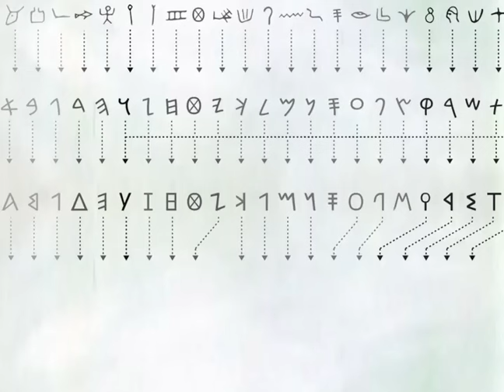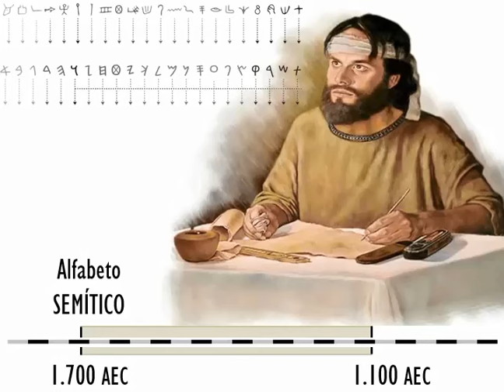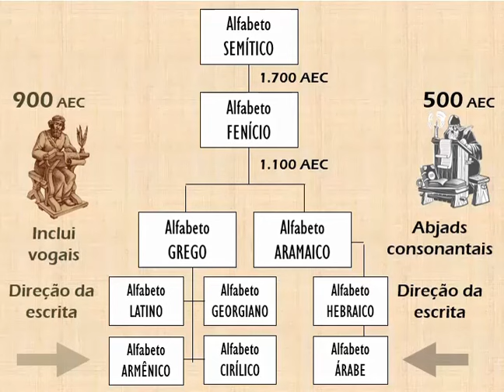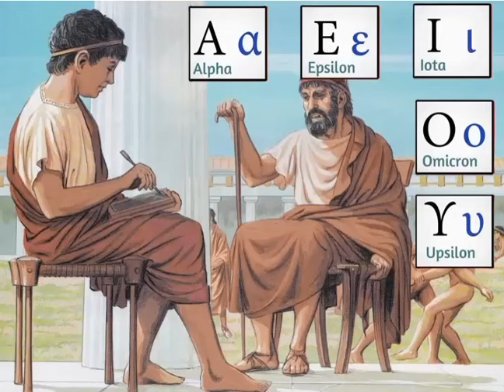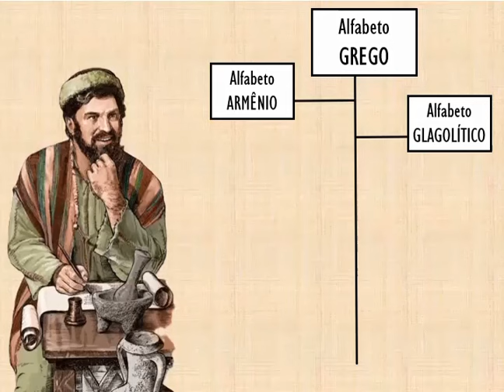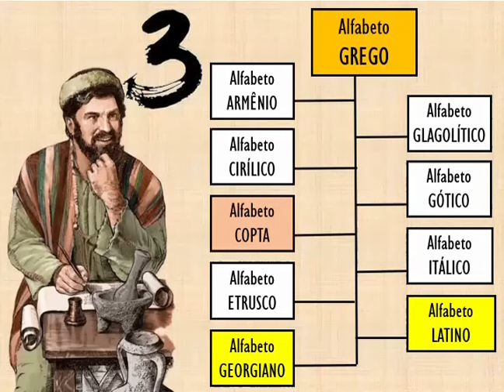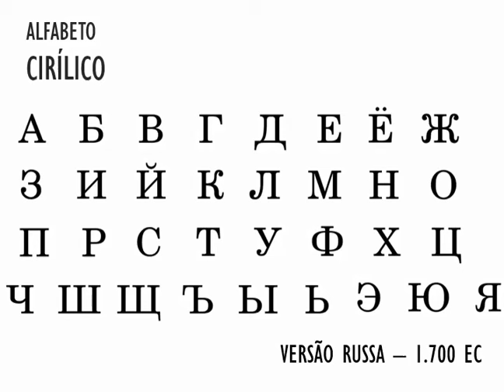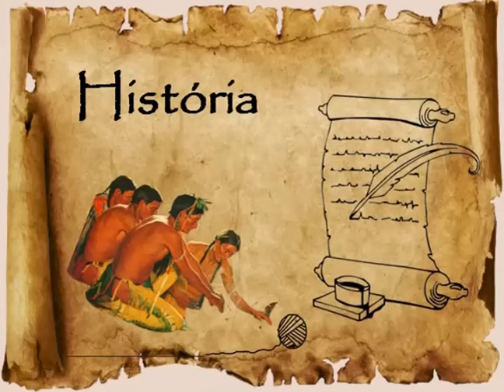A História da Escrita – Parte 5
Compre meu livro, A SAGA HUMANA:

A HISTÓRIA DA ESCRITA: PARTE 5 - OS ALFABETOS DERIVADOS DA ESCRITA GREGA

A invenção dos alfabetos foi uma revolução na história dos sistemas de escritas, uma vez que eles são estritamente fonéticos, ou seja, cada símbolo representa um som, de forma que a união desses símbolos é capaz de reproduzir tudo o que é falado em uma língua.

Esses símbolos são representações abstratas, surgidas a partir de formas comuns, que estiveram presentes no dia a dia dos povos que Os inventaram, mas que evoluíram com o passar do tempo, de forma que atualmente eles perderam toda a ligação que um dia houve entre os símbolos e as respectivas fontes de inspiração para a sua criação.

Mas o fato é que a versatilidade dos sistemas de escritas alfabéticas permite com que um mesmo alfabeto possa ser facilmente adaptado e utilizado para uso por diferentes línguas.

O primeiro alfabeto desenvolvido foi o semítico, que surgiu por volta do século XVII AEC, o qual evoluiu e deu origem ao alfabeto fenício, que surgiu por volta do século XI AEC.

Na sequência da passagem dos séculos, o alfabeto fenício acabou dando origem a dois alfabetos diferentes – o grego (século IX AEC) e o aramaico (século V AEC) – os quais se tornaram os ancestrais de praticamente todos os outros sistemas alfabéticos utilizados atualmente.

Os gregos já utilizavam o alfabeto fenício desde o final do 2º milênio AEC, e ao longo dos séculos seguintes eles foram transformando-o e adaptando-o de acordo com as necessidades específicas da língua grega.

Dentro desse contexto, os primeiros registros envolvendo o surgimento das escritas feitas já no alfabeto grego, começam a surgir em peças de cerâmicas escupidas em Atenas por volta do século VIII AEC.

A grande inovação introduzida por esse alfabeto consistiu no fato de que esse sistema de escrita passou a incorporar vogais.

Essa era a primeira vez que um sistema de escrita que descendia do antigo alfabeto semítico introduzia vogais, muito embora na época do desenvolvimento do alfabeto grego, a escrita alfabética sânscrita do Vale do Indo já utilizava vogais há mais de seis séculos.

Nos anteriores alfabetos consonantais (abjads) semítico e fenício, a representação de uma letra expressava sempre uma consoante acompanhada de uma vogal indeterminada, ou sem vogal.

Esse fato não reduzia a legibilidade desses alfabetos consonantais, uma vez que nas línguas semíticas isso não representa um problema, tendo em vista que as vogais se apresentam de maneira natural e óbvia dentro do contexto em que o texto se apresenta.

Mas o grego era uma língua de origem indo-européia, e nas línguas dessa família, as diferentes vogais representam enormes alterações de significados.

Assim, o alfabeto grego unificado se apresentando na forma de um conjunto de 24 letras, das quais 5 - Alfa, Épsilon, Iota, Ómicron e Upsilon - foram utilizadas como vogais.

Até o final do século V AEC, o alfabeto grego incorporava inúmeras variações regionais, as quais podiam ser agrupadas em dois grandes sistemas: o grego ocidental - utilizado em Atenas e na Península Itálica – e o grego oriental, utilizado na parte oriental da Península Anatólica - que os gregos chamavam de Jônia.

Em 403 AEC, os atenienses acabaram adotando a variação oriental, a qual era usada na próspera região da Jônia, e as demais regiões gregas seguiram o exemplo de Atenas, e também passaram a adotar esse modelo, de forma que ele passou a figurar como o único modelo de escrita utilizado em toda a Grécia.

Nessa época o alfabeto grego já tinha dado origem ao Alfabeto Latino (séc. VII AEC), e mais tarde ele daria também origem ao Alfabeto Georgiano (séc. III AEC), ao Alfabeto Armênico (séc. V EC), e ao Alfabeto Cirílico (séc. VIII EC), todos utilizados até os nossos dias.

Atualmente o alfabeto grego é utilizado como escrita oficial na própria Grécia e na Ilha de Chipre, além de ser francamente utilizado na notação matemática moderna das ciências exatas e para a identificação das estrelas nos modernos catálogos astronômicos.

Quer saber os detalhes? Então assista ao vídeo até o final!

Referências bibliográficas:

FISCHER, Roger Steven. A History of Writing. Londres: Reaktion Books, 2.004.
JEFFERY, L. H.; Johnston, A.W. The local scripts of archaic Greece: a study of the origin of the Greek alphabet and its development from the eighth to the fifth centuries B.C. New York: Oxford University Press, 1.990.

Créditos:

Vinheta: Aakash Gandhi, Streets of Punjab